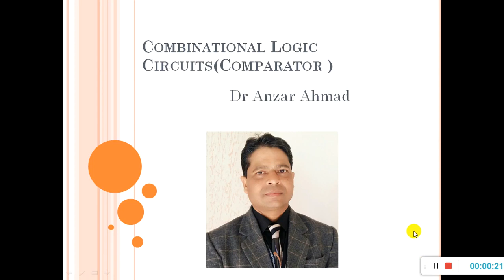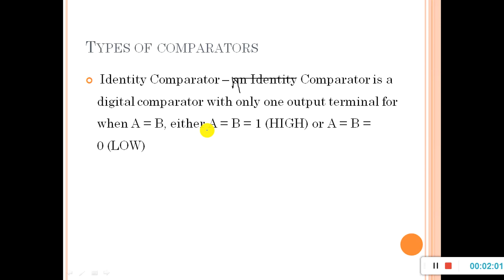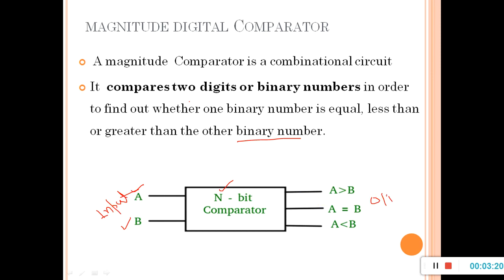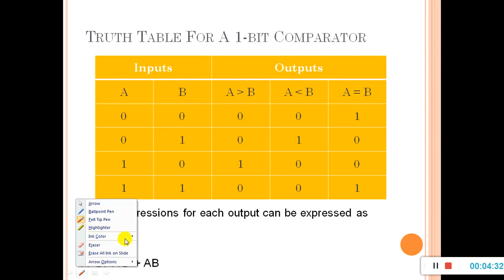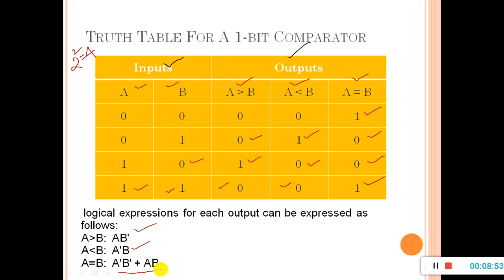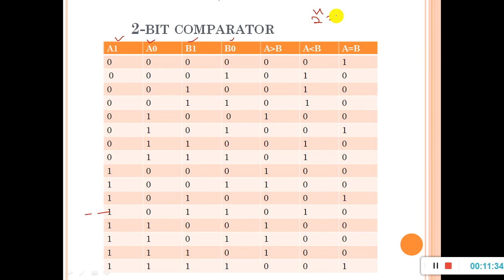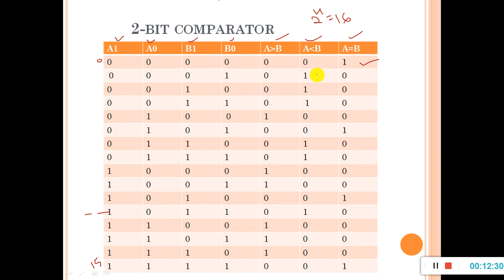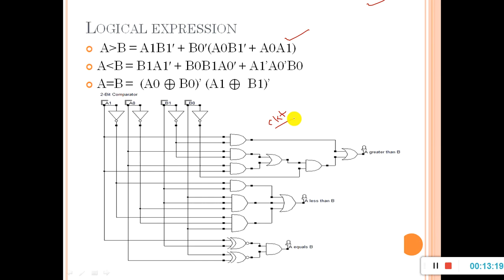Comparator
This video explain comaprator and how it works.